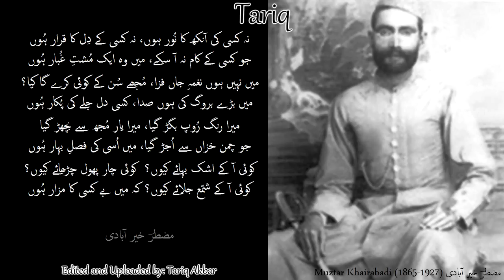muztar khairabadi: na kisi ki aankh: ijaz hazravi مضطر خیرآبادی: نہ کسی کی آنکھ: اعجاز حضروی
Syed Iftikhar Hussain Rizvi سیّد افتخار حسین رضوی (commonly known as Muztar Khairabadi مضطرؔ خیر آبادی) was born in c. 1865 in Khairabad خیر آباد , District Sitapur سیتا پور , in the State of Avadh اوودھ . Today Sitapur is a district in the Lucknow لکھنئو  division of the state of Uttar Pradesh اتر پردیش  . Only about five years before his birth, the British had mercilessly crushed the attempt of Indians to gain independence. The freedom fighters in Avadh kept the sporadic guerrilla campaign until the spring of 1859. Avadh was then joined with Delhi and Agra by the British to form a new province called the “North Western Provinces and Oudh”. Iftikhar Rizvi's mother, Sayyeda-tun Nisa Hirman Khairabadi سیدۃ النّسا حرمان خیر آبادی , was the daughter of the highly respected freedom-fighter, Allama Fazl-e Haq Khairabadi علّامہ فضلِ حق خیر آبادی , and a poet herself. Allama Fazl-e Haq Khaiabadi was the Chief  Justice (Qadi-ul Quda قاضی القضاۃ ) of Lucknow and he gave a fatwa of Jihad جہاد to fight the British colonialists. In his historic fatwa for jihad, he reportedly wrote that “the English prepared a scheme to Christianize all the Indian inhabitants. It was their belief that the Indians would not be able to find any helper and cooperator, and therefore save submit and obey, they would not have the nerve to defy them ... they began to indulge in all sorts of wiles and chicanery with complete diligence and assiduity, in their willful attempt to obliterate religion and the sense of nationhood. To teach small children and the ignorant and to inculcate their language and religion, they established schools in towns and villages and made an all out effort to wipe out the old sciences and academic attainments”. In the final stages of the Avadh resistance, believing himself covered by an amnesty, he surrendered himself to the British authorities on 30 January 1859 at Khairabad. He was tried by the British and banished to Andaman and Nicobar (“Kalapani” کالا پانی) Islands (between Burma and Indonesia). He reached Andaman on 8 October 1859. He passed away in Andaman in 1861, about a year before Iftikhar Rizvi's birth. It has not become clear to me so far whether he was hanged or died a natural death. Even if it was a natural death, it should be considered as a result of inhuman conditions of captivity and so he should be considered a martyr (shaheed شہید ) of the failed War of Independence of 1857. Iftikhar Hussain Rizvi's paternal grandfather, Tafazzul Hussain تفضّل حسین , was an ambassador of the State of Tonk ٹانک , and he had introduced Mirza Ghalib مرزا غالب to Nawab Wazir-ud Daula نوّاب وزیر الدّولہ of Tonk. His father was Hafiz Ahmed Hassan (takhallus: Ruswa)  حافظ احمد حسن رسواؔ . Muztar Khaiabadi served for some time as a judge in the states of Tonk and Gwalior. In Gwalior he gave a decision in favor of a person unjustly accused which displeased the Maharaja, so he had to flee the state to Bhopal بھوپال .  He aslo served for some time as the Nawab of Rampur's رامپور tutor. He passed away in Gwalior گوالیار in 1927, where he must have settled ultimately. He is buried there. His collections of Urdu poetry include Nazr-e Khuda نذرِ خدا , Neyaz-e Mustafa نیازِ مصطفیٰؐ  , Meelad-e Mustafa میلادِ مصطفیٰؐ , and Ilhamaat الہامات . He also published a magazine entitled Karishma-e Dilbar کرشمہِ دلبر .  The Urdu poet Jan Nisar Akhtar (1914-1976) جاں نثار اختر was his son. The contemporary popular poet and lyricist Jawed Akhtar جاوید اختر  is Jan Nisar Akhtar's son.

The lines uploaded here have been mistakenly attributed to Bahadur Shah Zafar.

The Singer and Musician: Ijaz Hussain Hazravi
گلوکار و موسیقار: اعجاز حسین حضروی
Tariq Akbar
22 February 2015